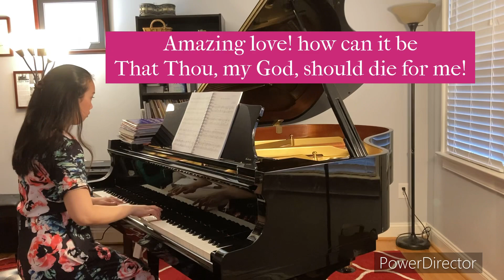And Can It Be